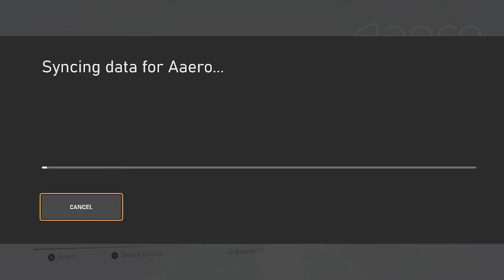Aaero No points for you! Achievement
Aaero No points for you! Achievement 0G
Fail a track